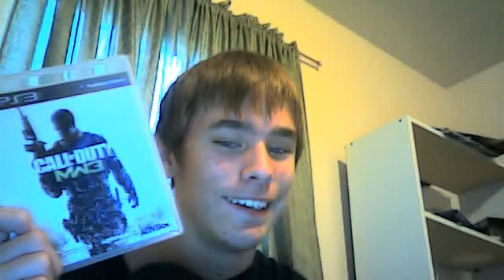MW3!!!!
look who has mw3